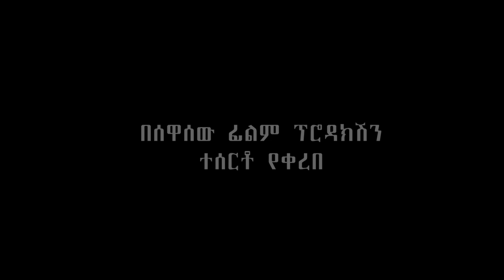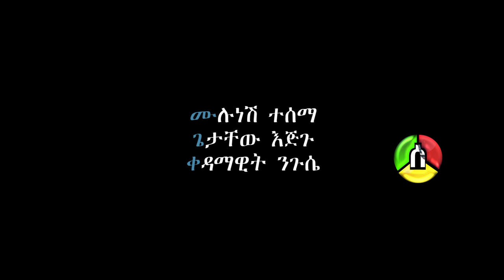New Ethiopian movie Keberow 5